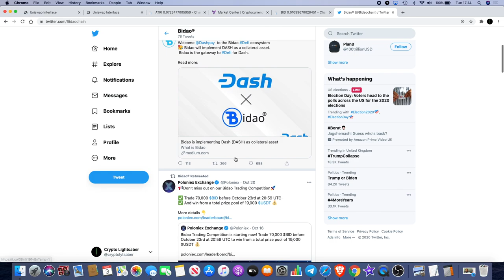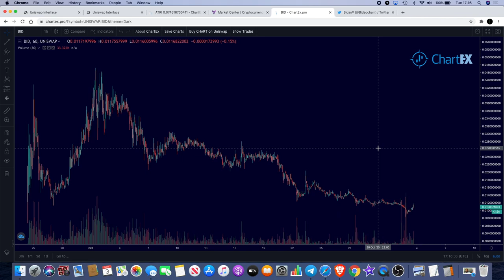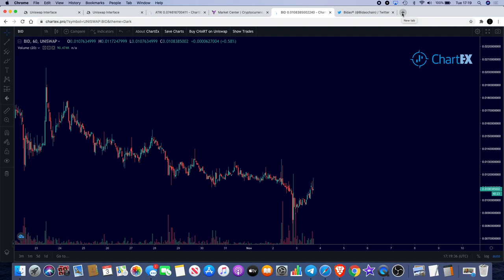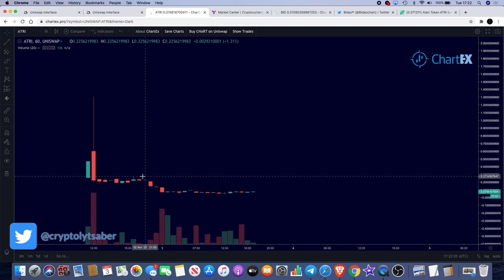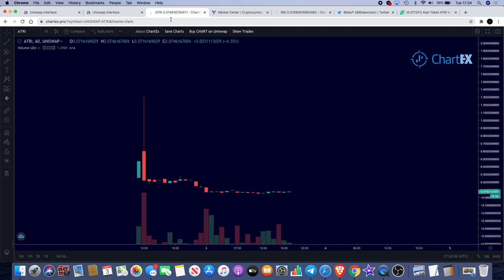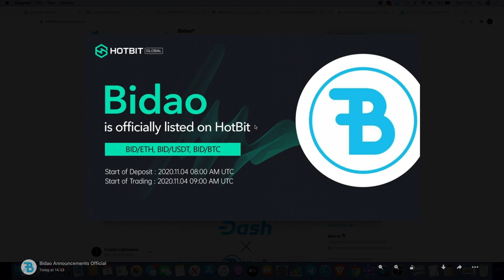Bidao Listing On Hotbit + $ATRI Atari Token Now Live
Bidao Listing On Hotbit Exchange + $ATRI Atari Token now live on Bitcoin.com & Uniswap

I do not expect them, but donations are always accepted and appreciated:
My addresses -
BTC: 3A9EcsoaZQquiu4uVGQojXbE84VHGrDnp8
ETH: 0xc4359587C848e6caCE36bF6A6b326C8d16d36BD8